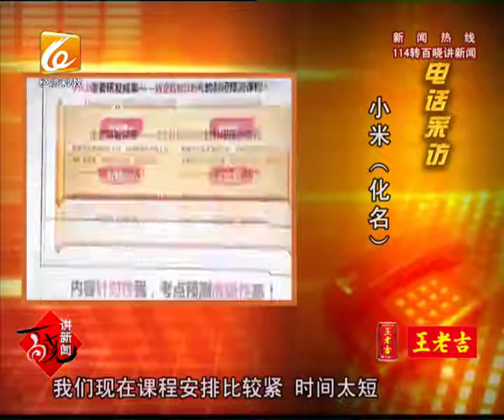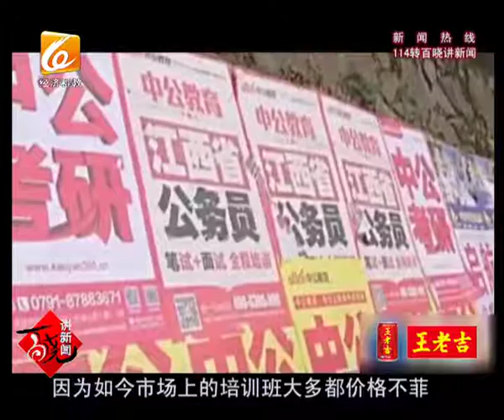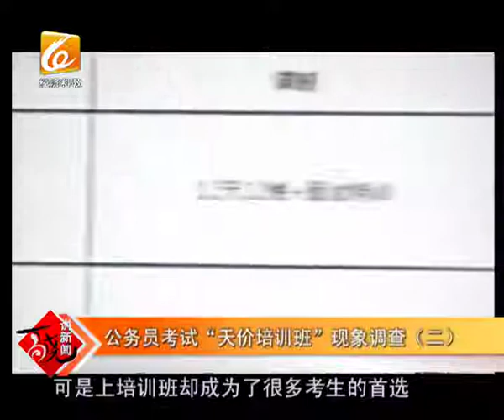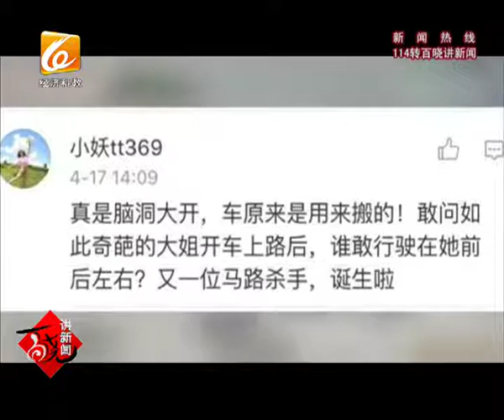百晓讲新闻 2017 04 23（下）